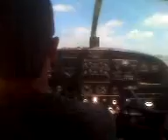06/03/2010 LV-HLI de San Fernando a la Isla Martin Garcia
06/03/2010 LV-HLI  de San Fernando a la Isla Martin Garcia